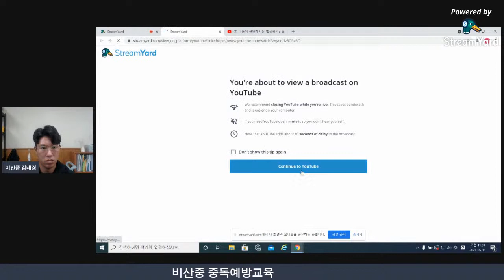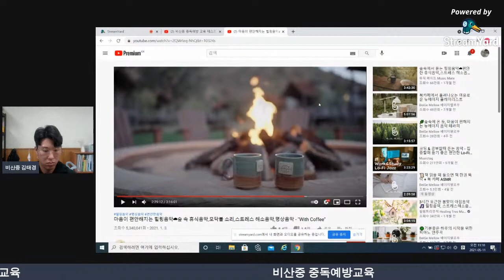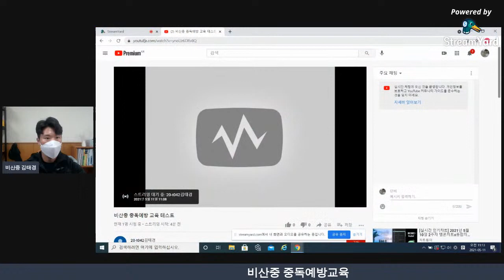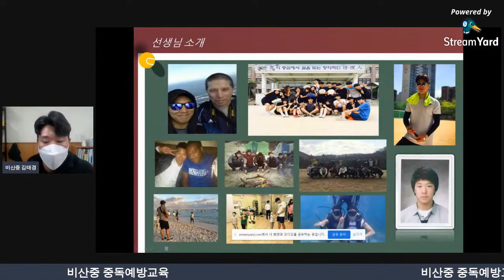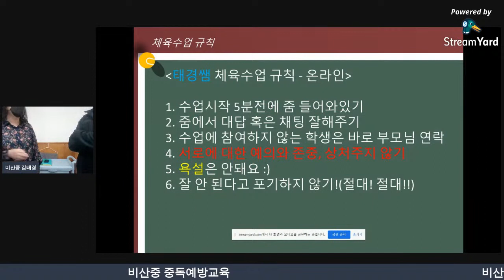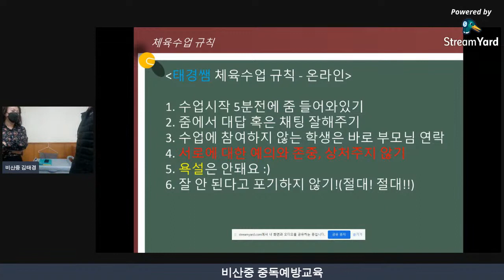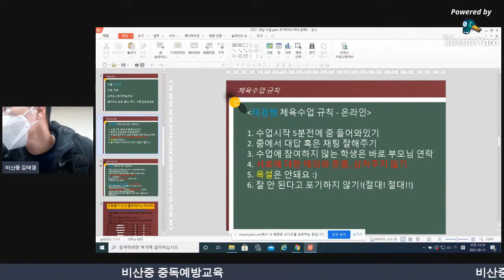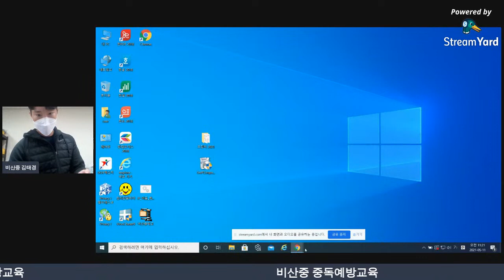비산중 중독예방 교육 테스트